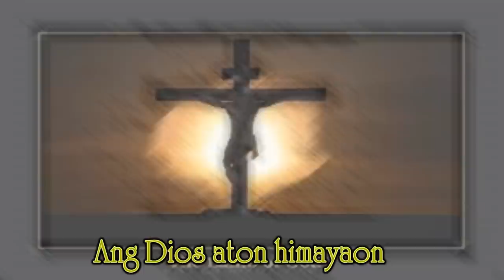HIMNO KAY STO TOMAS DE VILLANUEVA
Lyrics and Music by Rev. Fr. Ron Michael L. Alquisada